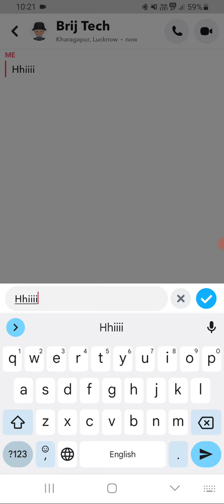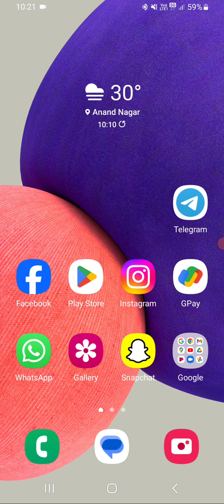Snapchat New Update Chat Editing | Snapchat par message edit kaise kare | How to edit chat Snapchat